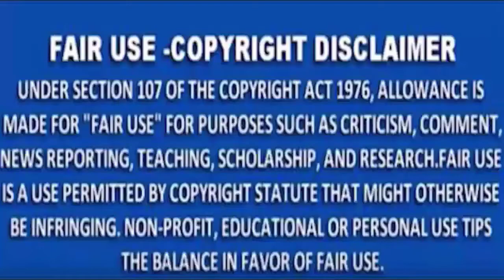MNS NEWS -नागपुर :- नागपुर के राहाटे कॉलोनी परिसर में सड़क पर चलते ट्रक को लगी आग।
MNSNEWSLIVE# MNS#MNSNEWS NAGPUR#नागपुर :- नागपुर के राहाटे कॉलोनी परिसर में सड़क पर चलते ट्रक को लगी आग।
MNS NEWS HINDINEWS नागपुर :- नागपुर के राहाटे कॉलोनी परिसर में सड़क पर चलते ट्रक को लगी आग।
चाणक्यराजनिती राजनेताकीनिती महाभारतराजनिती चाणक्यराजनेता राजयाेग सत्ता विपक्ष नागपुर :- नागपुर के राहाटे कॉलोनी परिसर में सड़क पर चलते ट्रक को लगी आग।
10कीदस्तक क्राईम क्राईमपेट्रेल पुलीसडायरी गुमशुदातलाश हत्या रेप बलात्कार अपहरण नागपुर नागपुर :- नागपुर के राहाटे कॉलोनी परिसर में सड़क पर चलते ट्रक को लगी आग।